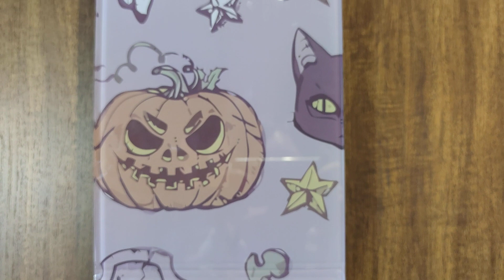Wall Mount Acrylic Skateboard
New design wall mount acrylic skateboard, provide custom service.
Do you interested in it?